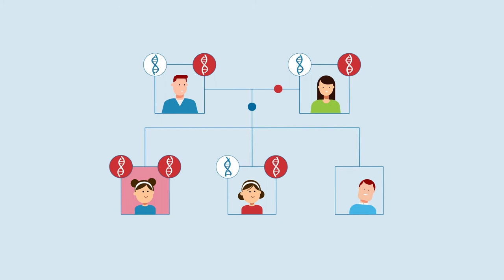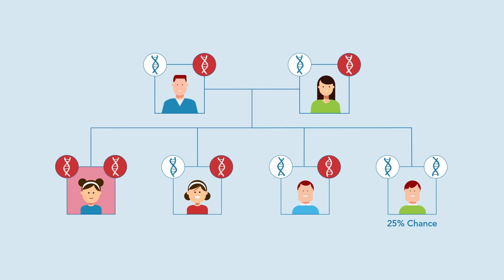What is Autosomal Recessive Inheritance?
Autosomal recessive inheritance describes how certain faulty genes are passed down within a family. This video breaks down what it means to be a carrier and the odds of inheriting the two faulty gene copies needed to have an autosomal recessive disorder. This information can be helpful to understand your risks and for future family planning.